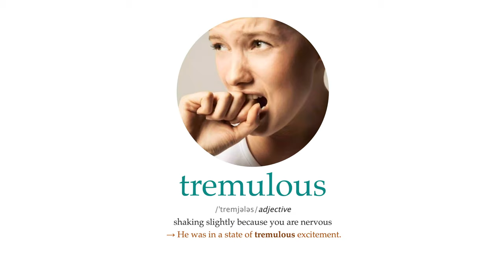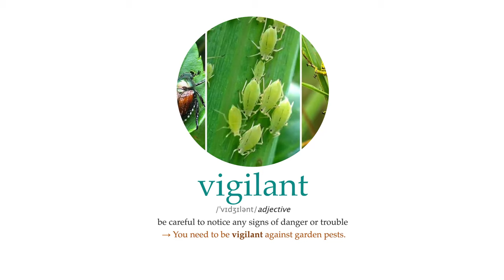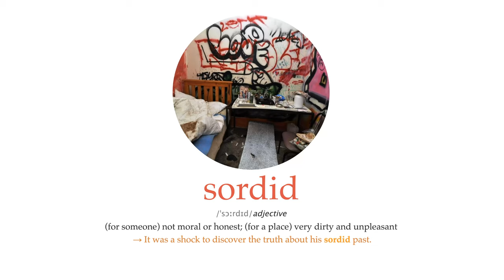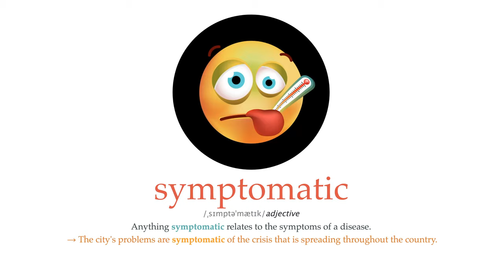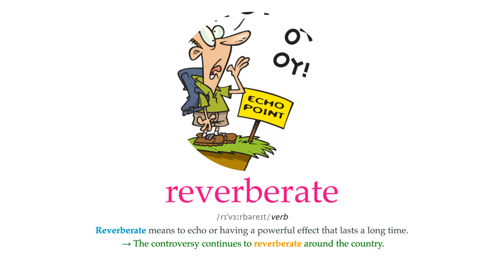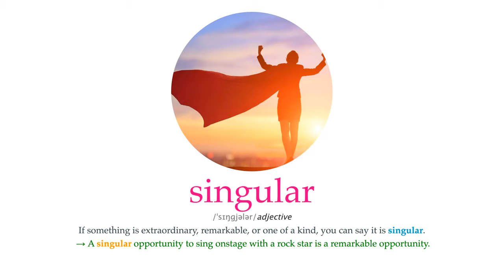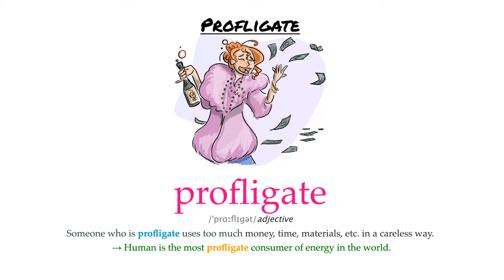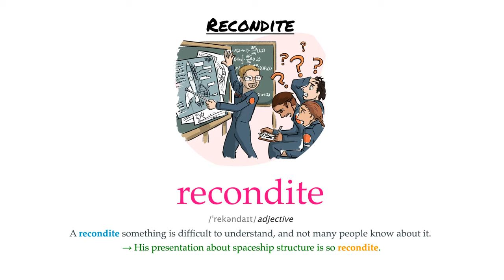1100 Essential Words for TOEIC IELTS with definitions in easy English (by frequency)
This is the 1100 Essential Words for TOEIC IELTS with definitions in easy English (by Barron) Part 1 with 200 words in the C2 CEFR level.